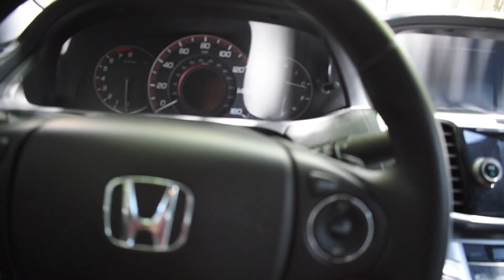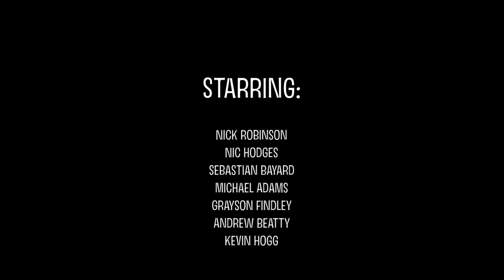True To Your Roots - Episode One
In this episode my friends and I reminisce the good ole days.